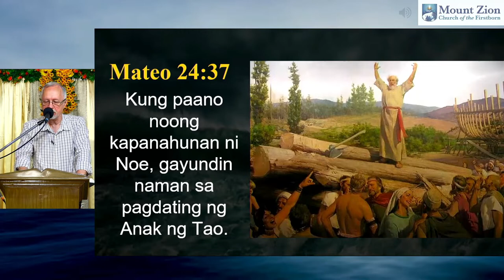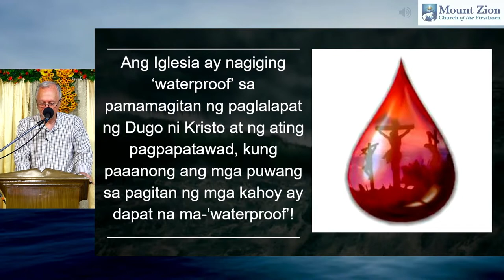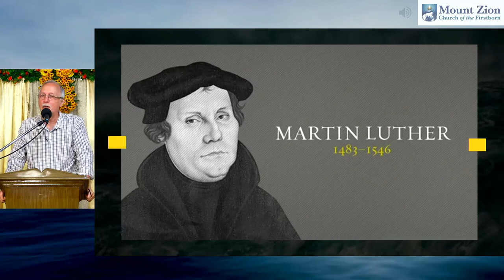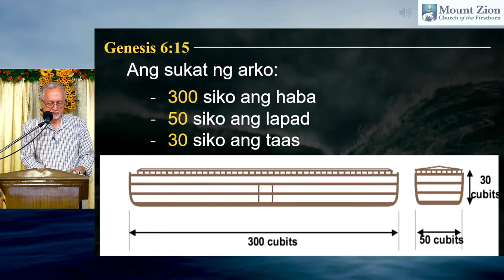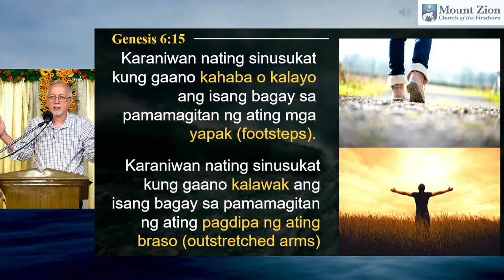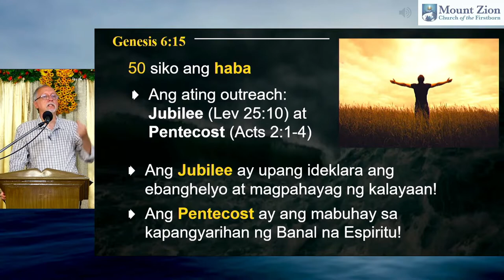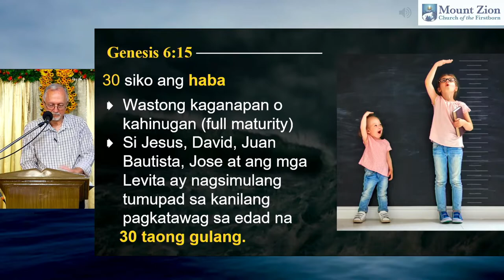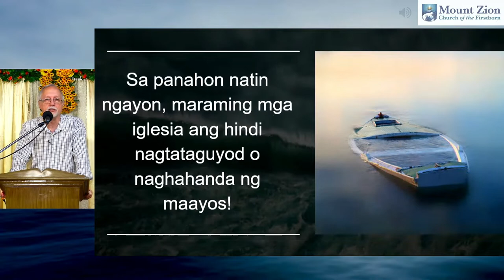Build the Ark, Build the Church | Rev. Norman Holmes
Message recorded for MZCF
03 April 2022